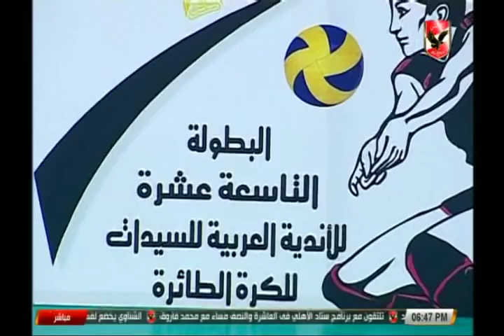مباراة الأهلي امام سبورتينج - البطولة العربية لكرة الطائرة